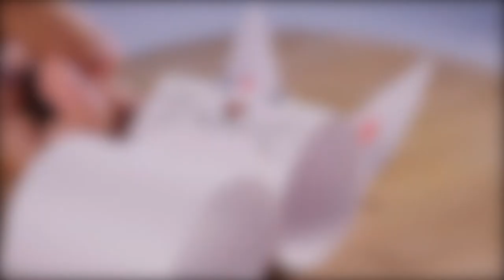How to Make Paper Rabbit- HomeArtTv by Juan Gonzalo Angel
This creation is not for physical use but more of a decoration! Make it more decorative by adding color or other features. My difficulty: Easy-Medium. Length: Short

You will need:

Paper

Scissors
Fuente